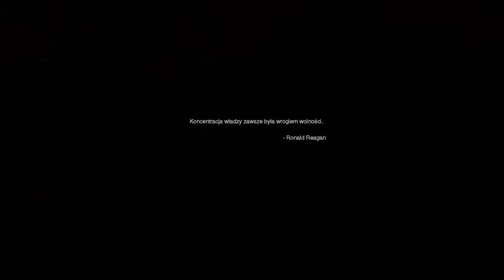Call of Duty Modern Warfare odcinek 9